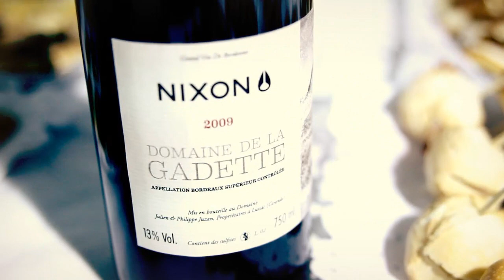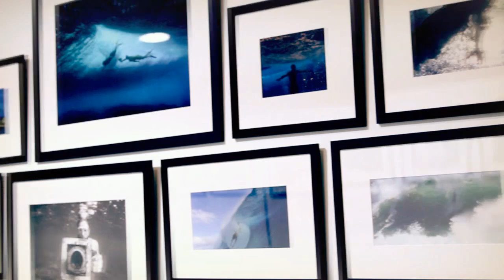CHOICE(S) - A Nixon Showcase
Nixon presents a new creative concept in collaboration with Dogway Magazine and Apetit Gallery: "Choice(s) -- A Nixon showcase".

From November 17th until 26th, 2012, Apetit Gallery in the heart of Bilbao in the Spanish Basque country will be the showplace of a one-of-a-kind art installation dedicated to the Nixon universe. "Choice(s) -- A Nixon showcase" features artwork by renowned photographers like Kevin Métallier and Alex Laurel, capturing the most beautiful moments of surfing, skateboarding and snowboarding, as well as intriguing urban sceneries and rarely seen landscapes. As "a tribute to those who chose to ride" the creative concept highlights the unique bond between riders, their boards and the environment, the esthetical flow of movements and the beauty of simplicity held in a photograph.

Furthermore, Nixon presents some of its most prestigious projects like Keith Malloy's cinematographic tribute to bodysurfing "Come Hell or High Water", the Nixon x Plan B Soundclash Project and photo collections of various journeys all around the globe. Set up in Apetit Gallery, one of Northern Spain's premium locations for genuine and innovative art concepts, the installation will benefit from the relaxed, yet contemporary vibe of the historic center of Bilbao.

"Choice(s) -- A Nixon Showcase" will officially be inaugurated on Saturday, November 17th with live music, tapas and aperitif at 9 pm. Nixon warmly invites you to join the celebration at Apetit Gallery, Calle Conde Mirasol 11,
Bilbao.